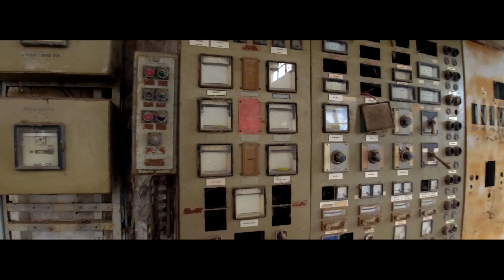Opustená továreň -Frenkie-4K -Priemyselné budovy-Minulosť jednej obrovskej fabriky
V rokoch 1950 až 1997 bol závod na výrobu oxidu hlinitého najväčším závodom na výrobu oxidu hlinitého v strednej Európe s produkciou 60 000 ton a neskôr až 360 000 ton oxidu hlinitého. V časoch najväčšej slávy závod zamestnával viac ako 2300 zamestnancov z okolia.

Toto miesto by ste na Slovensku hľadali márne, strávili sme na tomto mieste asi päť hodín – to je prvá časť prieskumu tohto obrovského územia.